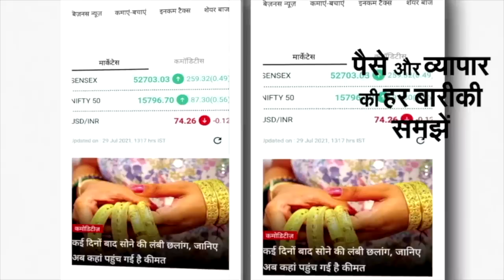Asad Ahmed Encounter: Akhilesh Yadav बोले- केवल चुनाव देख रहे, ठाकुरों को मिट्टी में मिलाएंगे क्या?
Asad Ahmed Encounter: Akhilesh Yadav बोले- केवल चुनाव देख रहे, ठाकुरों को मिट्टी में मिलाएंगे क्या? | Fake Encounter